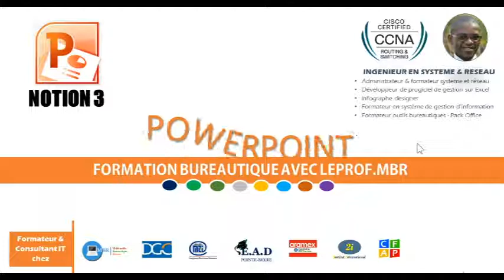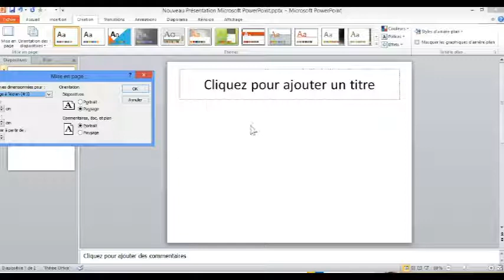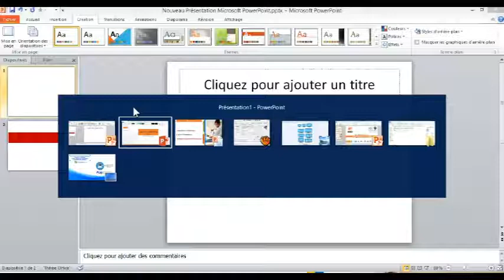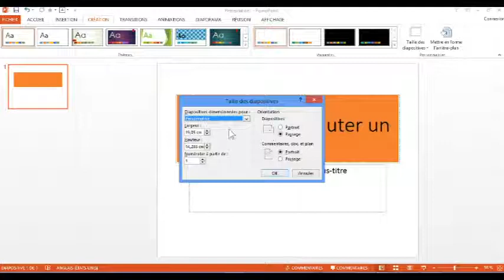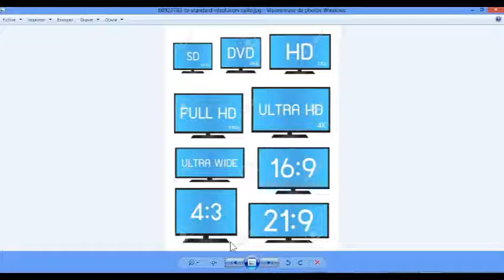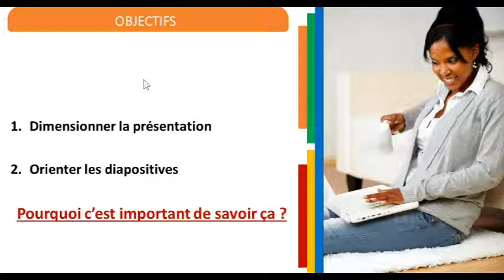PowerPoint-Notion03 - Dimensions et orientations des diapositives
Formation en Informatique :
*Multimédia
*Bureautique
*Réseau